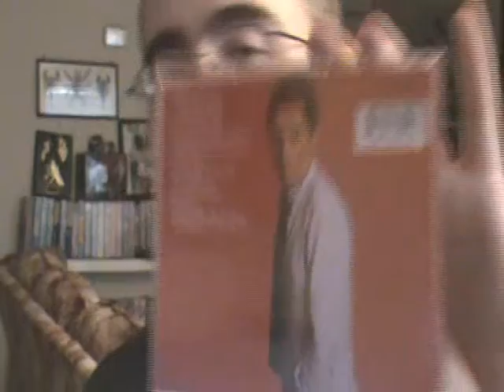Spider's Parlor Episode 18 Part 1: Zipper Catches Skin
The Spider reviews one of the last albums from Alice's early 80s experiments: Zipper Catches Skin